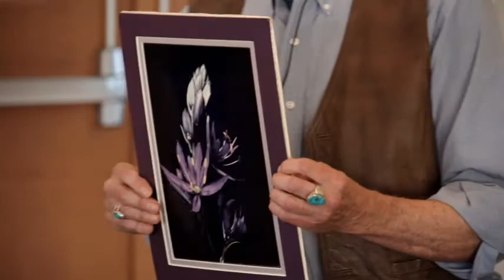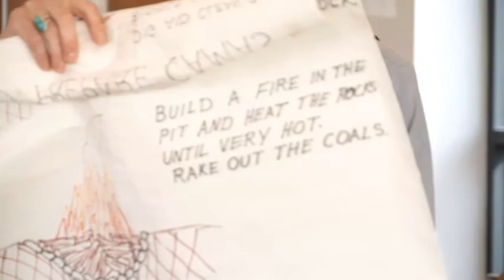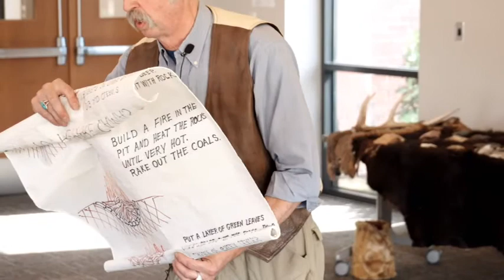Lebanon Area Calapoia Natives by Local Oregon Historian and Archeologist Tony Farque - 10/3/2018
The Lebanon Museum foundation's first public educational event and it was a big success. We were able to share the foundation's mission and introduce the board and where we are at in our progress.

The Highlight was a fascinating talk by Tony Farque on the early natives in Lebanon, the Calapooia. Also Jeff Smith shared part of his huge collection of photos and even gave reproductions away to those who attended!